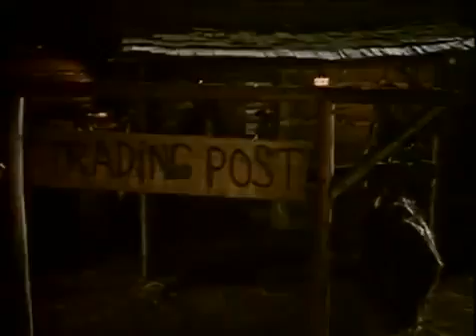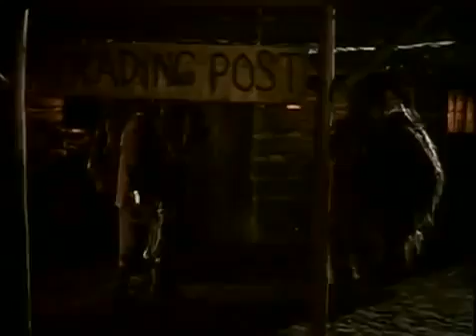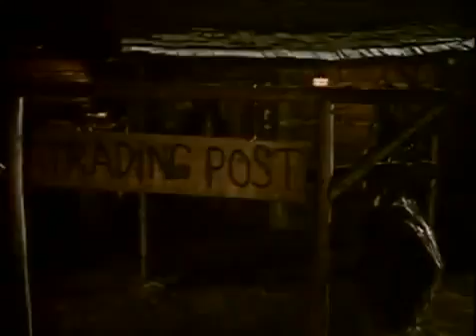Daniel Boone Season 5 Episode 6 The Bait